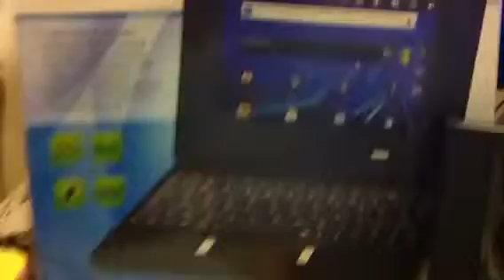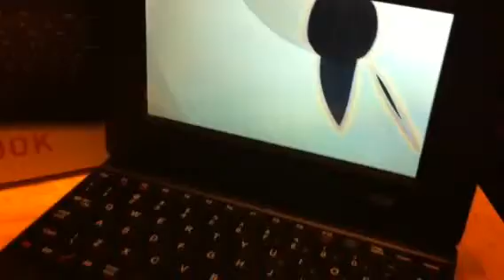Unboxing of Portable Netbook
Damage netbook review ???